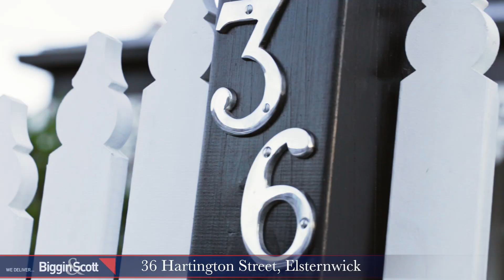36 Hartington Street, Elsternwick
36 Hartington Street, Elsternwick